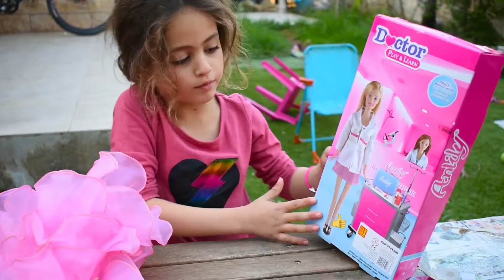barbie doctor dall 🩺 נויה ושיר משחקות ב ברבי רופאה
ברבי רופאה
נויה ושיר קיבלו ברבי בובת רופא
נויה פותחת בובת רופא ברבי
נויה ושיר מקבלים בובת ברבי של רופא עם אביזרי רופא
זה כיף

תודה!